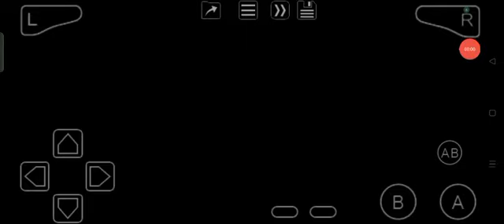Jimmy Neutron Boy Genius (GBA) Yokian Stronghold: Level 6